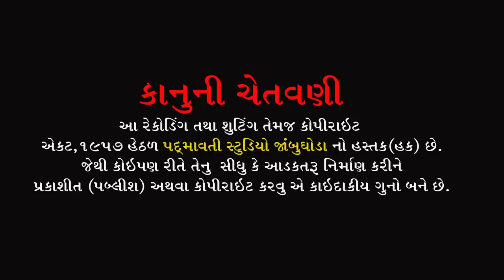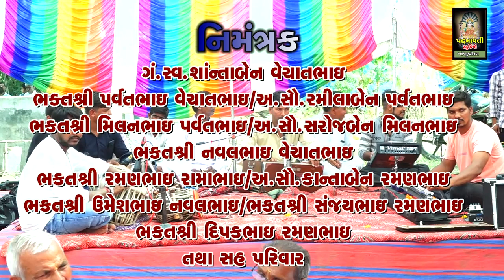જમો મારા સતગુરુ દેવ ભાવે ભોજન બનવુ || વિક્રમ બારિયા || Rampura || Jambughoda || 2022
ભજન આરાધક :- વિક્રમ બારિયા
બેન્જો:- સુધીર બારીઆ
તબલા:- ભયલુ જાંબુઘોડા , સંતોષ રાઠવા
ઓક્તોપેડ:- વિમલ રાઠવા
સાઉન્ડ:- દેવરાજ સાઉન્ડ નિજરણ દિલગામ